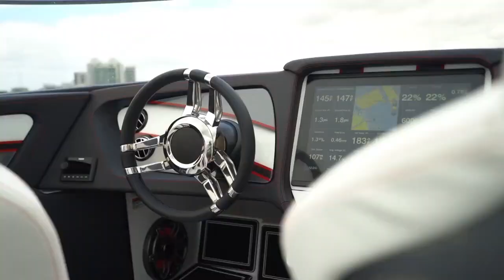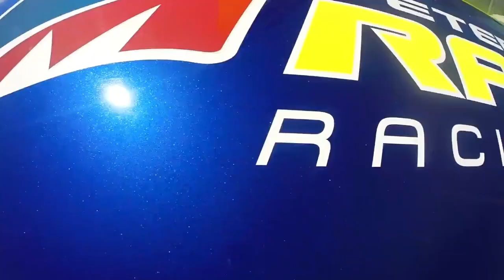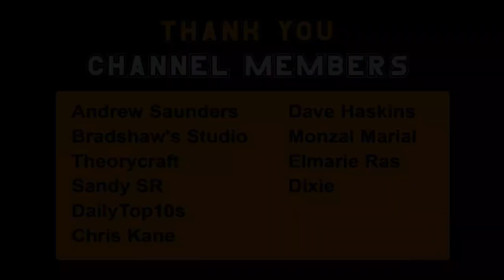Ultra Fast Speed Boats In The World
If you enjoy this video please help me to reach 1k subscribers Thanks 🙏👍
Discover the world's fastest speed boats designed for unparalleled performance and adrenaline-pumping thrills. From cutting-edge engineering to sleek design, explore the top ultra-fast speed boats that push the boundaries of speed and agility on water. Experience the exhilaration of high-speed navigation as these vessels dominate the waves with unmatched power and precision. Get ready to embark on an unforgettable adventure with the fastest speed boats in the world